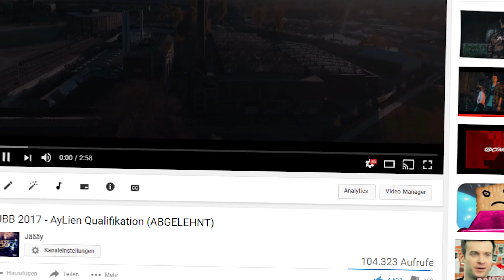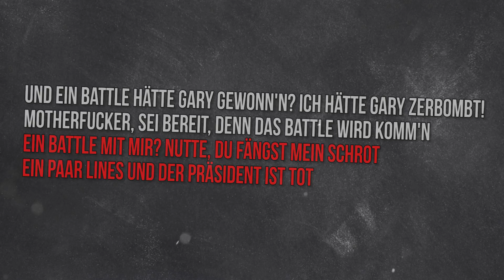Dieser Track hat mehr Aufmerksamkeit verdient!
Heute geht es um einen Track, der definitiv mehr Aufmerksamkeit verdient hat. Diesen bewerte ich ein wenig..viel Spaß!